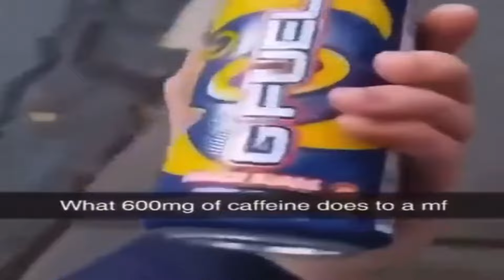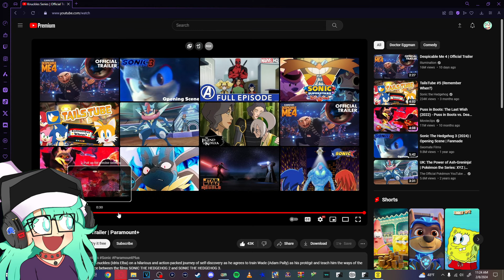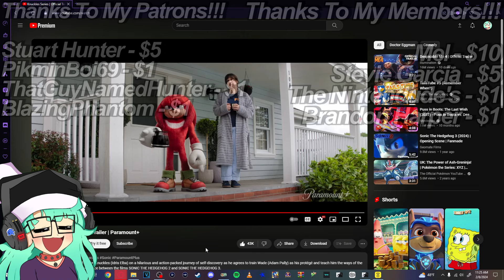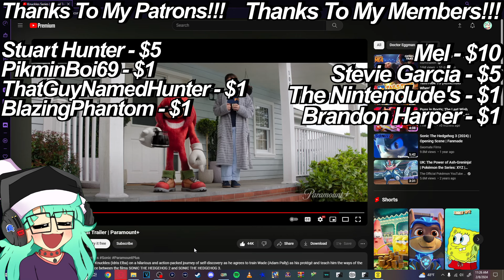KNOCK KNOCK, IT'S KNUCKLES (Naomi Reacts: Knuckles Series Trailer)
i like da red guy :3
All art used for the thumbnail was made by DAClassicGamer!
Avatar art is by: DAClassicGamer!